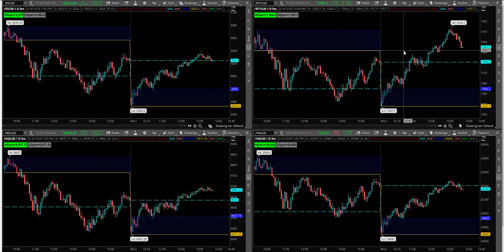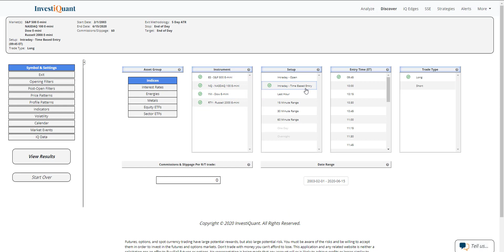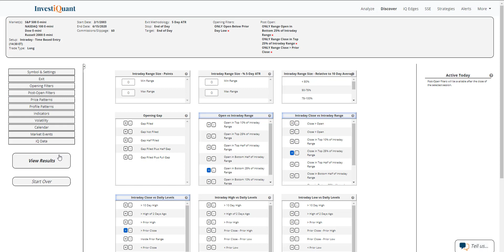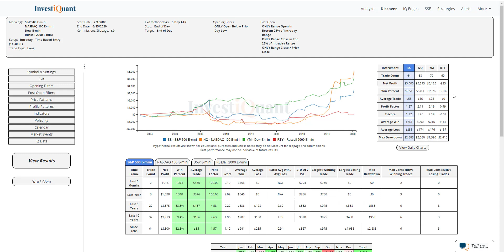The markets are rallying after opening weak, here is how that pattern has played out historically.